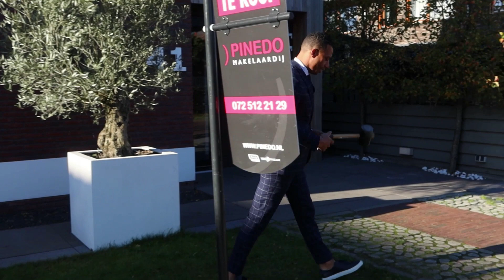Meander 41 te Alkmaar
Gemaakt met Movavi Video Editor